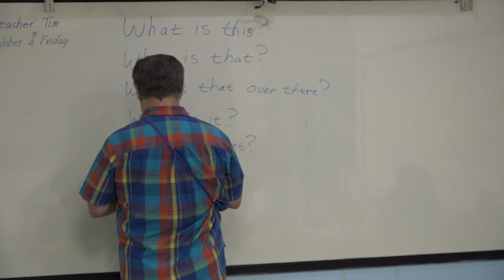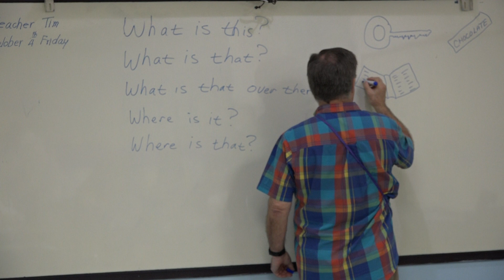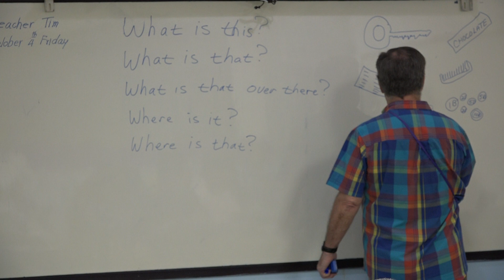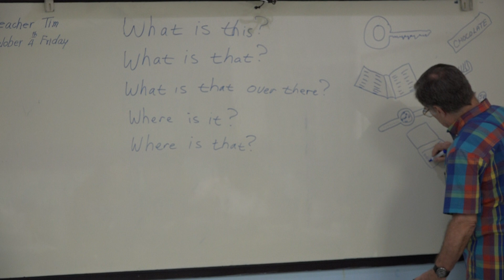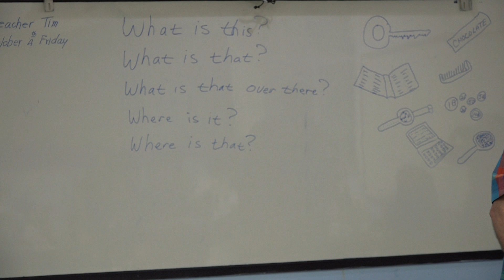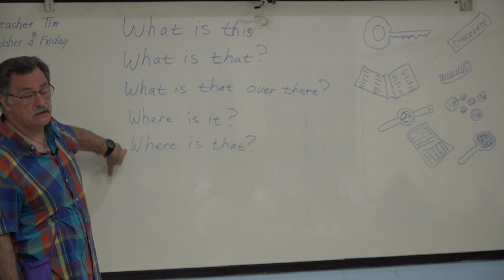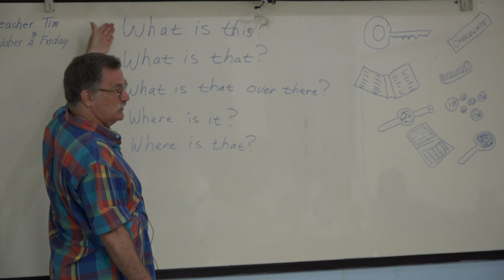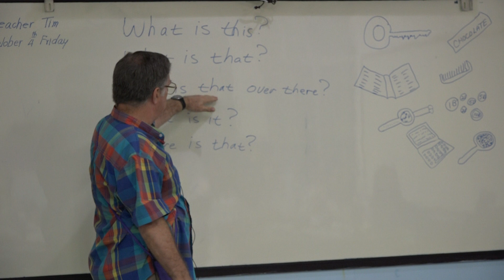Learn English เรียนภาษาอังกฤษ : suraphet 7088: Teacher Tim, USA. 4 October 2019